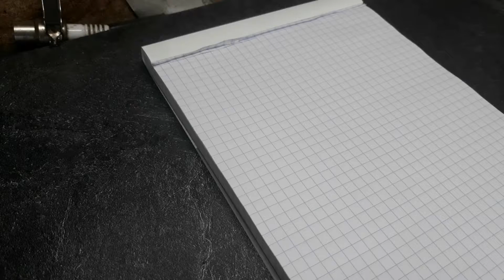SP98E5 , SP95E10 , Explication pour mieux comprendre !!!